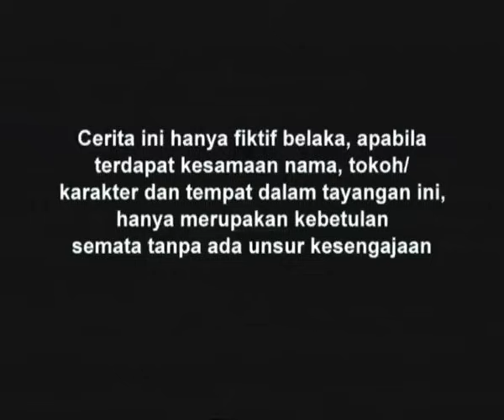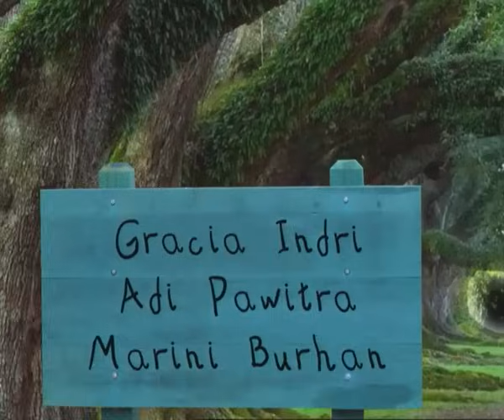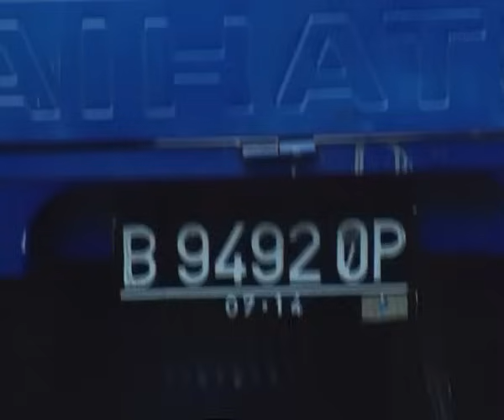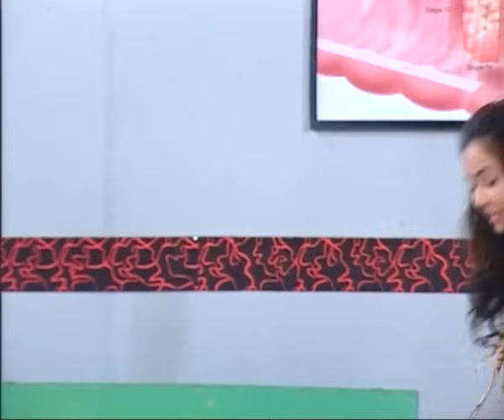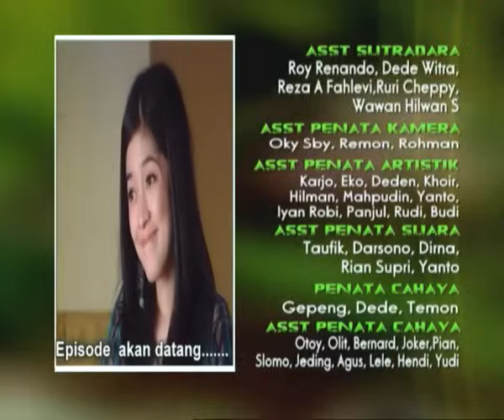Dia Anakku - Episode 40